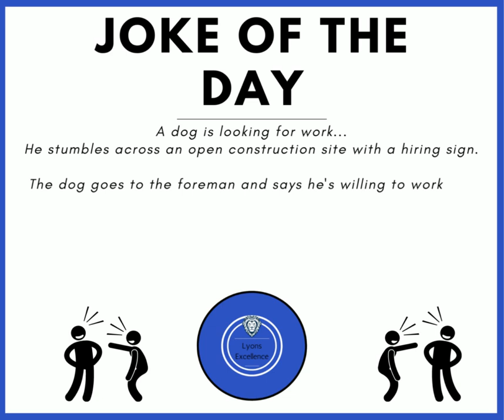Joke Of The Day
Lyons Excellence LLC's joke of the day! 😂